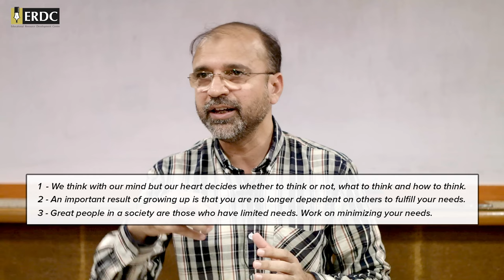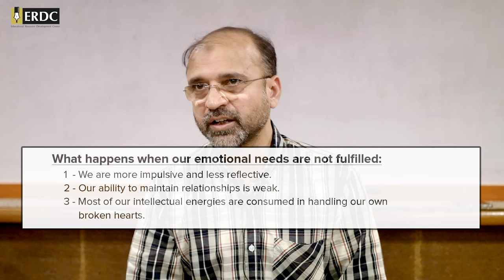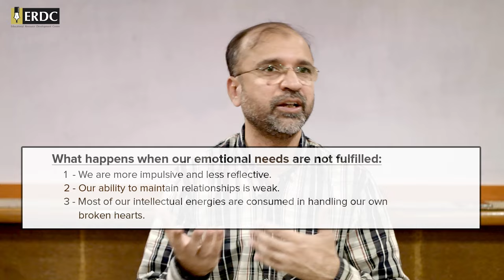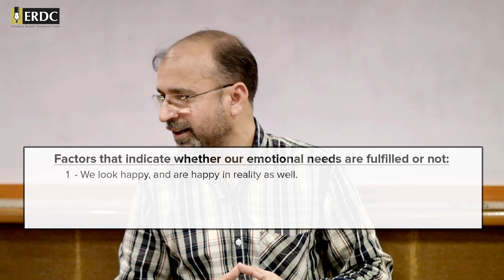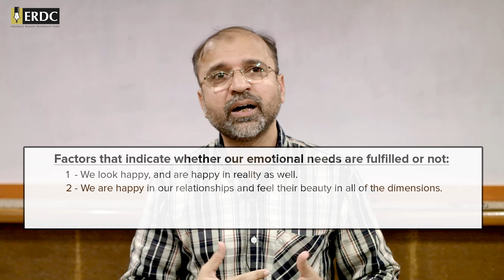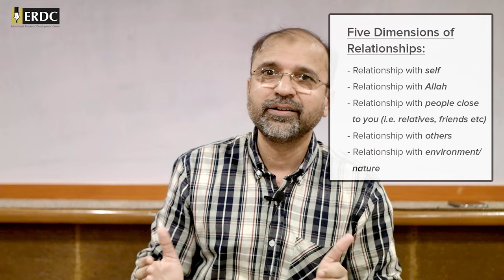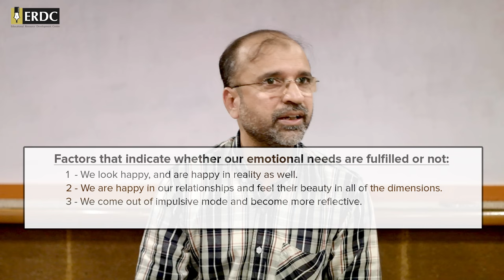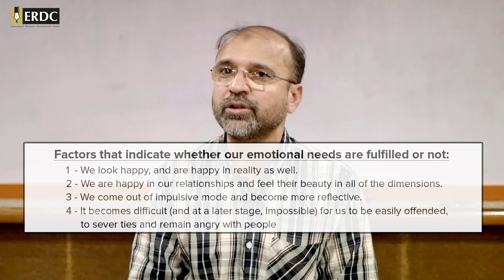How To Work On Your Own Emotional Needs | Part 01 | Salman Asif Siddiqui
Salman Asif Siddiqui often talks about what parents need to do in order to fulfill their children's emotional needs, but how can a person work on children's emotional needs when their own emotional needs are not fulfilled and they are emotionally unstable themselves.
Keeping this in mind, he conducted this session talking about why grown-ups need to work on their emotional needs, what are the signs that your emotional needs are fulfilled or not and gives practical suggestions on how to work on your own emotional needs.

00:00:00 Background of this Topic
00:03:16 Prerequistes for Working on Your Emotional Needs
00:09:45 Consequences of Unfulfilled Emotional Needs
00:10:57 Benefits of Working on Your Emotional Needs
00:18:18 The Importance of the Heart in Commitment to Faith
00:20:57 Stop Expecting Things from People
00:22:15 Be Vigilant of Your Emotional State
00:24:31 Evaluate Your Wishes Critically
00:28:57 Cleanse Your Heart of Meaningless Worries
00:36:05 Learn to Forgive and Forget
00:41:52 Difference Between Patience and Tolerence
00:48:38 Stop Feeling Helpless, Oppressed and Victimized
00:57:54 Understand the Value of Dua
01:05:59 Learn to be Greateful
01:11:28 Take Care of Your Physical Health
01:12:23 Be Mindful in Selecting Friends